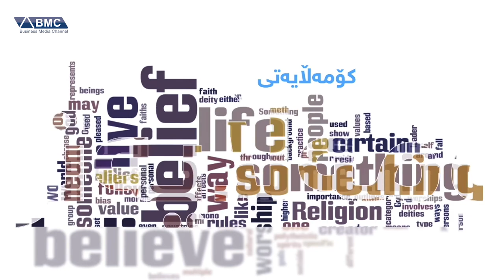دەستپێک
دیداری هونەری